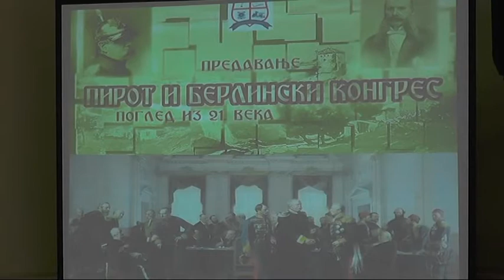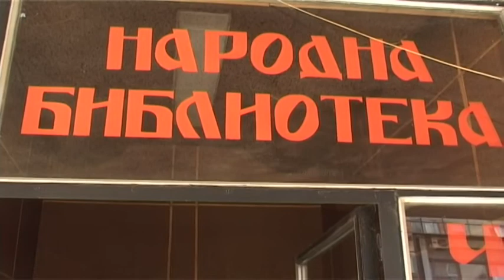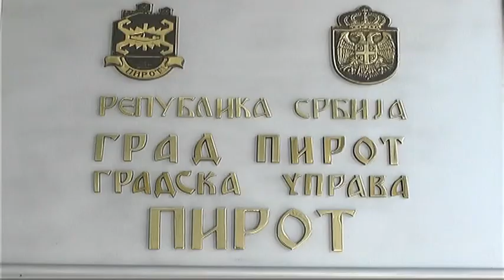140 GODINA OD BERLINSKOG KONGRESA, NEZAVISNOSTI SRBIJE I PRIPAJANJA PIROTA KNEŽEVINI SRBIJI 02072018